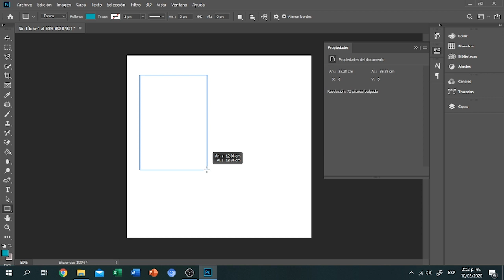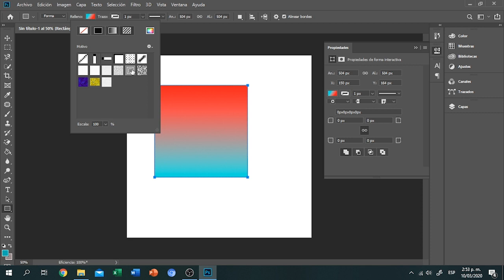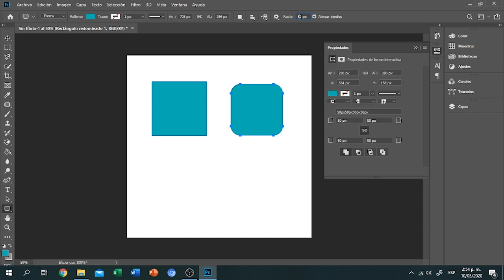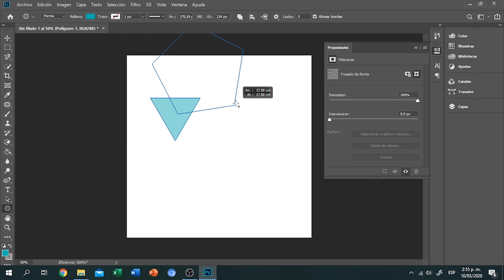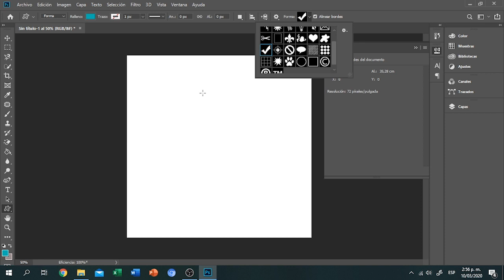Como HACER y CREAR FORMAS en Photoshop CS6 en Español 💜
En este tutorial te enseño a Como Hacer y Crear Formas en Photoshop muy Facil, tendrás la capacidad de manejar cualquier proyecto  relacionado con formas en donde te muestro las dudas mas comunes con este tema. ¡Espero tengas un excelente día 💜!

🚀 Lo que aprenderás en este video:
🔹 Dibujar y personalizar figuras geométricas en Photoshop.
🔹 Usar herramientas avanzadas para editar formas fácilmente.

🤔 ¿Para quién es este tutorial?
✔️ Si eres principiante en Photoshop y quieres aprender a manejar las formas.
✔️ Si buscas mejorar tus diseños con figuras geométricas.
✔️ Si quieres dominar las herramientas de formas en Photoshop CS6.

🎼 Música utilizada:

🎵 Hiracutch - Excelso
Es libre de usar en YouTube siempre que se den los créditos a Hiracutch.